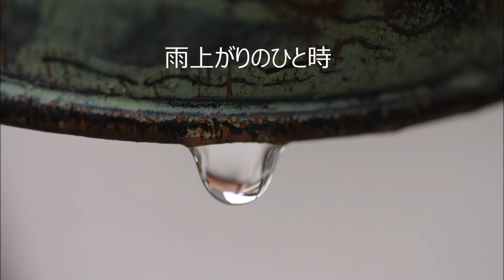Live 雨上がりのひと時 Harmonica Tokunaga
クロマチックハーモニカ徳永延生
ピアノ石川武司
ベース井出厚
ドラム田中ひろし

2014.8～Osakaコンテローゼ～